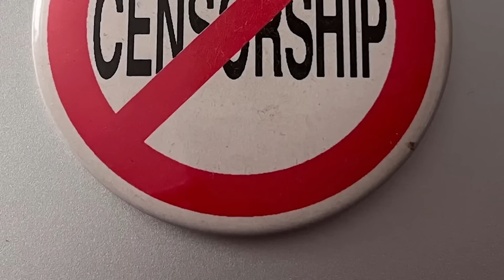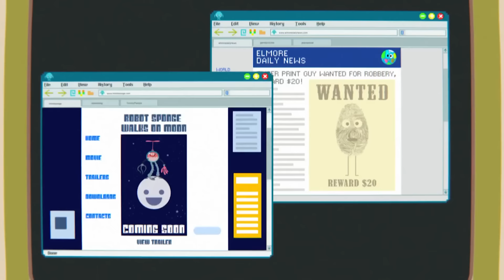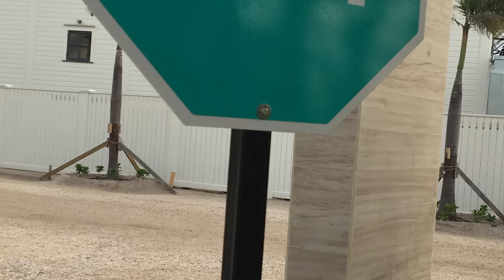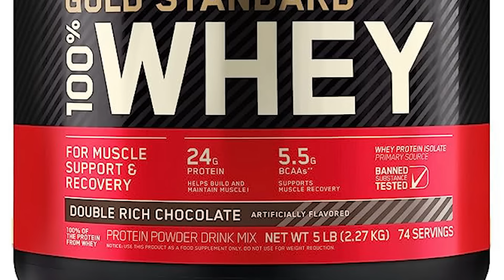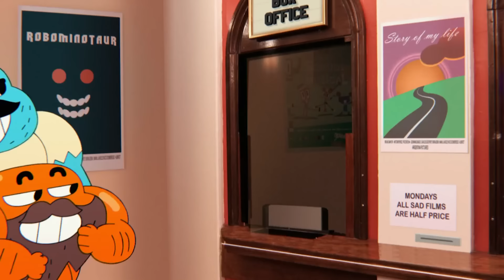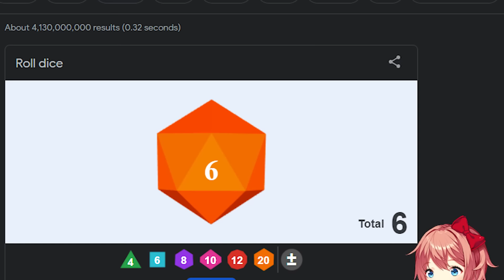Gumball is VERY GAY in these episodes...